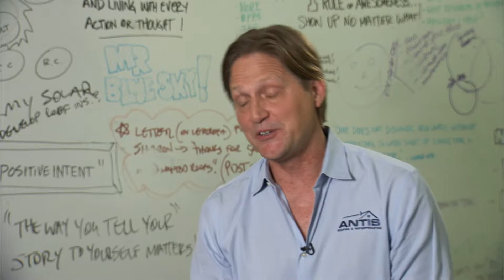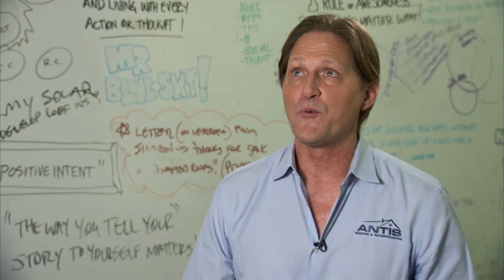2017 CNA/NRCA Community Involvement Award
Check out CNA's video about the winner of the 2017 CNA/NRCA Community Involvement Award! NRCA and CNA awarded the CNA/NRCA Community Involvement Award to Antis Roofing and Waterproofing for its founding of the Antis Foundation, which takes care of the people of Orange County, Calif., by helping dozens of area charitable organizations through an employee volunteer program, charitable grants, corporate and nonprofit collaborations, and pro-bono roofing work. The Antis Foundation actively supports area organizations such as Habitat for Humanity; Orange County Ronald McDonald House; Pediatric Cancer Research Foundation; and Alzheimer’s Orange County. In 2016, the Antis Foundation created a Giving Card Campaign, giving more than 2,300 Giving Cards to its stakeholders to redeem at a 501 (c)(3) nonprofit of their choice. CNA awarded the Antis Foundation with $7,500.